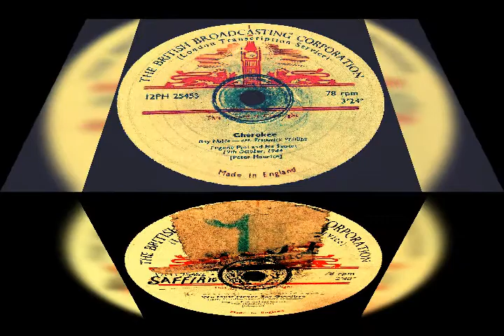1- Cherokee 2- We Must Never Say Goodbye Por Eugene Pini Anda Historia Septet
Sonido 78 Rpm